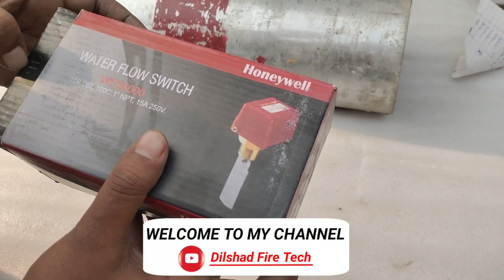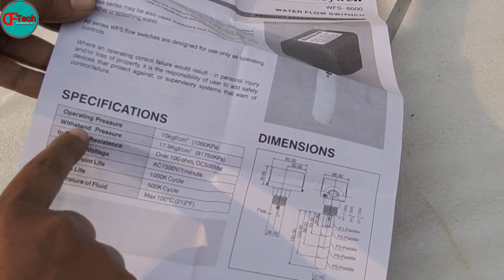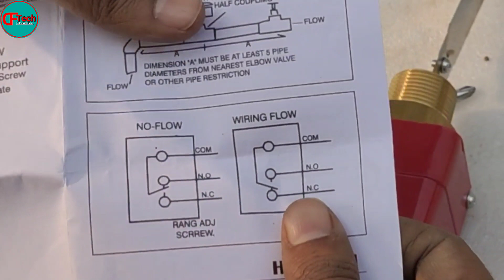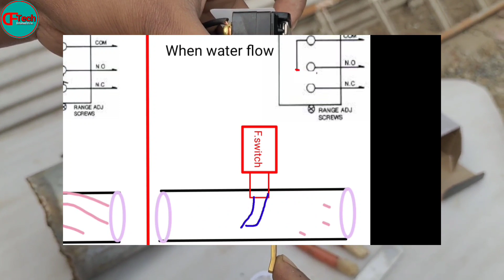Flow Switch working principle installation wiring 🔥🔥🔥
Flow switch connection to alarm panel

Flow switch fire fighting system
Flow switch sprinkler system
Flow switch water pump

flow switch working principle
Flow switch working animation.